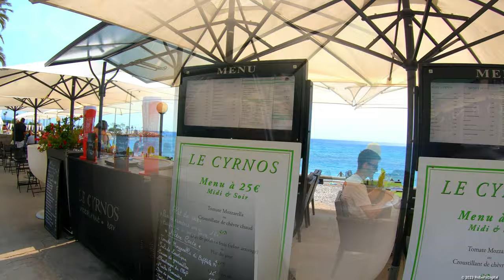Menton - France | Exploring the Rivieran Resort From Menton to Menton Garavan Station | 4K - [UHD]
A walk from  Menton Railway Station to the city's shores to Menton Garavan Station.
Menton, the Pearl of the French Riviera, is a small town located on the French Riviera, just east of Nice. The town is known for its beautiful weather and stunning views of the Mediterranean Sea. It’s also home to some of the best seafood in France.
If you’re looking for a place to relax and enjoy the good life, Menton is the perfect spot. Here you’ll find everything from luxury hotels and spas to quaint cafes and lively markets. And of course, there’s plenty of opportunity to enjoy the sun and the sea.
So whether you’re looking for a romantic getaway or a fun-filled family vacation, Menton is sure to please.
In addition, there is a microclimate in this area that allows the lemon trees to bear fruit. For this reason, many know Menton as the city of Lemons or the Garden City since the microclimate that exists in this area of France is very good for growing fruits and some flowers.

Cheers

0:00        -    Intro
1:49        -    Map Intro
2:17        -    Approaching Menton Railway Station ● A l'Approche de la Gare de Menton
2:57        -    Menton Railway Station [Under Maintenance] ● Gare de Menton [En Maintenance]
4:54        -    Avenue de la gare
6:22        -    Avenue de Verdun
12:40      -    Barrière Casino ● Casino Barrière
13:48      -    St John's Church ● Église Saint-John
13:58      -    Barrière Casino ● Casino Barrière
14:54      -    Avenue Félix Faure
17:12      -    Promenade du Soleil
25:49      -    Fossan Beach Park ● Parc Plage de Fossan
32:14      -    Promenade du Soleil
32:38      -    Jean Cocteau Bastion Museum & Sea Wall [Napoleon III Quay] ● Musée  Le Bastion & Digue [Quai Napoléon III]
40:33      -    Napoleon III Quay ● Quai Napoléon III
46:49      -    Jean Cocteau Bastion Museum ● Musée Jean Cocteau Le Bastion
47:09      -    Gordon Bennet Quay ● Quai Gordon Bennet
50:48      -    Empress Eugenie Quay ● Quai Impératrice Eugénie
54:31      -    Saint Michel Statue ● Statue Saint-Michel
55:29      -    Empress Eugenie Quay ● Quai Impératrice Eugénie
57:52      -    Sablettes Beach ● Plage des Sablettes
1:05:50   -    Sablettes Port ● Port des Sablettes
1:11:22   -    Promenade de la Mer
1:15:30   -    Rondelli Beach ● Plage Rondelli
1:15:44   -    Promenade de la Mer
1:18:36   -    Porte de France
1:22:32   -    Port of Menton-Garavan ● Port de Menton Garavan
1:35:43   -    Laurenti Quay ● Quai Laurenti
1:38:51   -    Porte de France
1:41:44   -    Avenue Katherine Mansfield
1:43:27   -    Rue Webb Ellis
1:44:34   -    Menton Garavan Train Station ● Gare de Menton Garavan